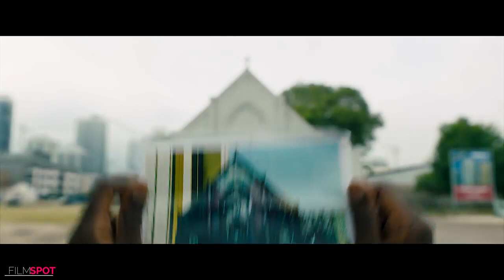Candyman Film Clip